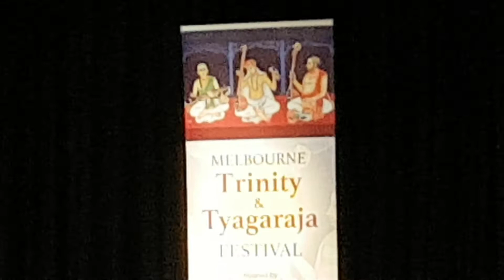Arunachala Naatham & RaavE Himagiri kumaari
Mummoorthigal Festival  May 18 th 2019 , Melbourne ,Australia

Muttuswami Deekshitaar  Krithi :  Arunaachalanaatham
                                                            Ragam : Saranga
                                                            Taalam : Rupakam

Vocal : Balatripura Sundari Saripalle
Violin : Sughosh Mosale
Mridangam : Sai Nivaeithan Ravichandhira